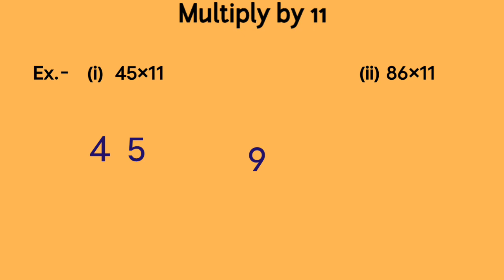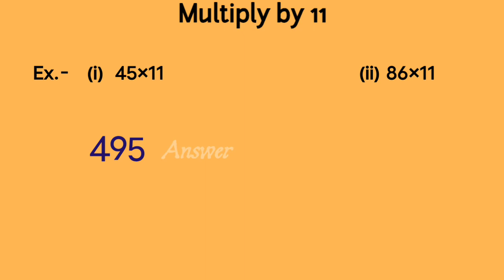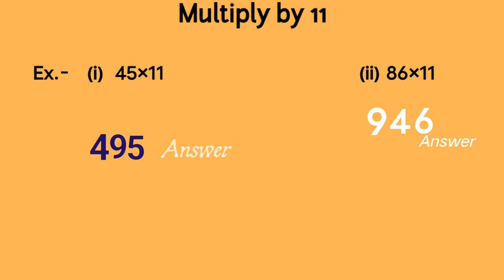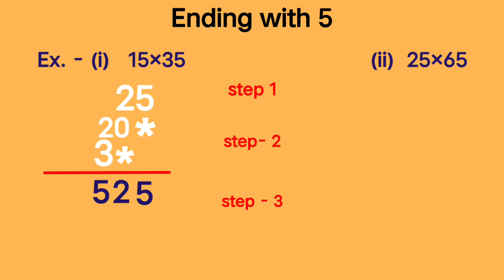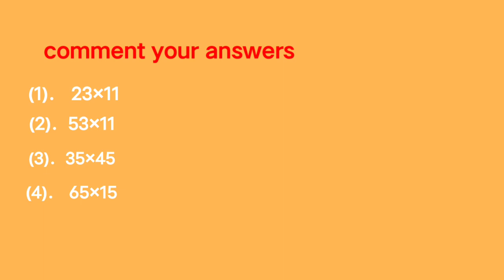2 digit multiplication tricks multiply by 11 and numbers ending with 5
In this video you learn two types of multiplication
 Multiplication of two digit numbers by 11 and second is multiplication of two digit number ending with 5
Above two methods derived from vedic maths .
so we give you some examples of these types of questions
ex. 1
24×11

273
 multiplication is very easy write two digits and insert sim of both numbers between them.
when you watch the video you become master of multiplication ✖️
2.this method is multiplication two digit numbers ending with 5
it's so easy and simple i
i recommend to you that watch this video and become a master of multiplication